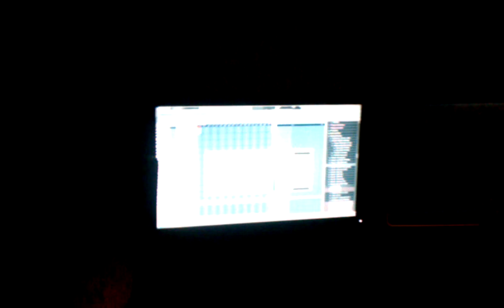Guira en CES PRODUCTION STUDIO NJ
RAP DOMINICANO RAP LOCAL HIP HOP HOP DOMINICANO